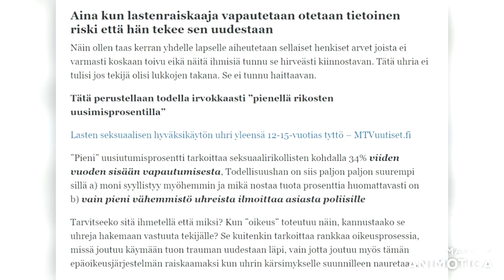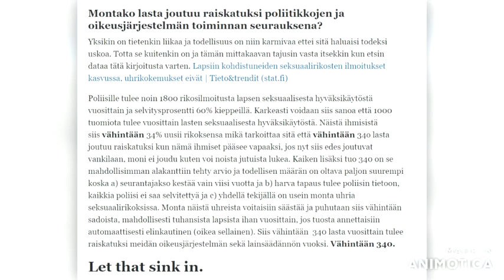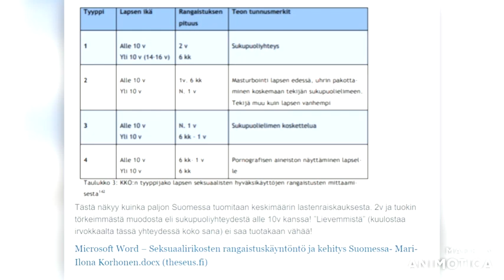Pirautin Helsingin Hovioikeuden Esittelijä Fanny ''Demla'' Pihlströmille! (2021)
Vanhoja haastatteluja. Julkaistu alunperin Youtubessa syksyllä 2021
Tue vapaata journalismia ja taistelua tyranniaa vastaan: Pankkisiirto - Lauri Paavola FI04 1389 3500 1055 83
Bitcoin: bc1qtxc4knhxt043jmwjzyhkf7lz2w46ep06w7yyty
Pivo siirto: 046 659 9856 Pienetkin lahjoitukset jeesaa! :)